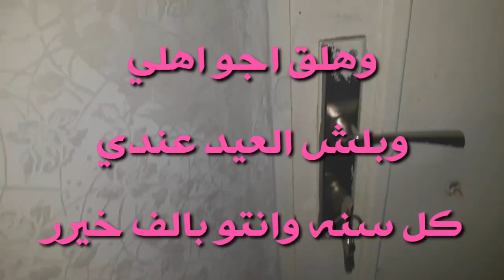تحضيرات عيد الأضحى تعو شوفو مين اجى لعندي 😍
🌺 اهلا وسهلا فيكم بقناة 🌺
🌼 الأميرة عبير Princess Abeer 🌼
و فعّل زر التنبيهات اهم شي( 🔔 )! 😜🖐
عددنا اليوم
1,250 ℓove you🌚🖤